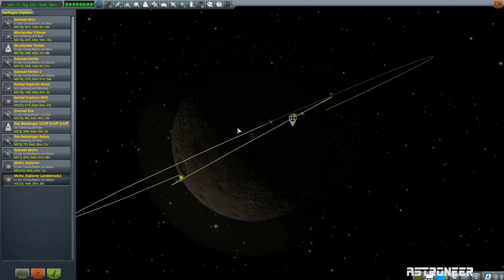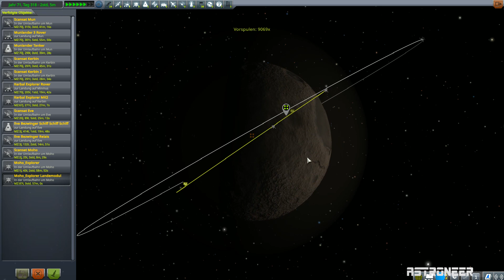KSP Expedition Moho - 04 - bei der Anomalie (German/Deutsch)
Heute machen sich Bill und Jeb an die Landung auf Moho, untersuchen die hiesige Anomalie und versuchen zum Moho-Explorer zurückzukehren...